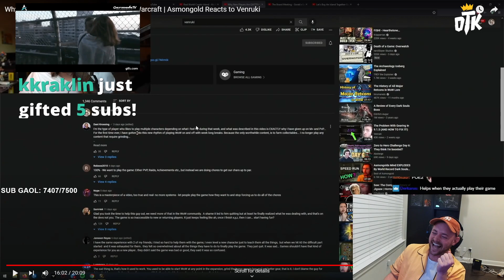Rich murdered by Twitch staff